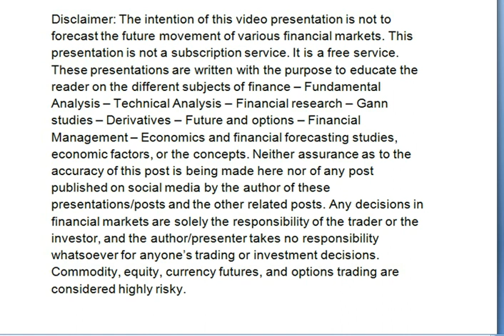Weekly Trading Levels June 24-30 One minute video